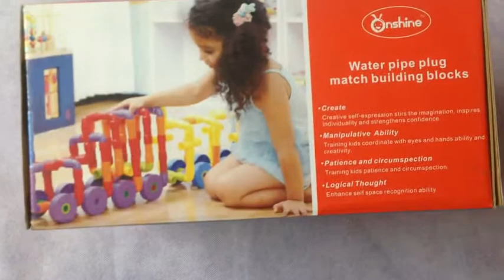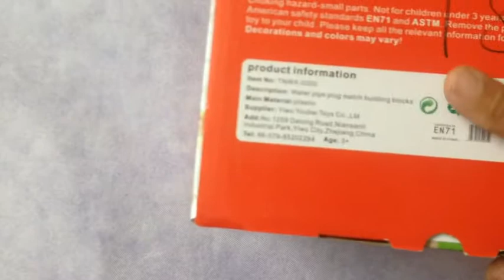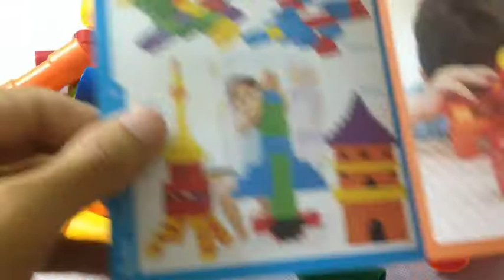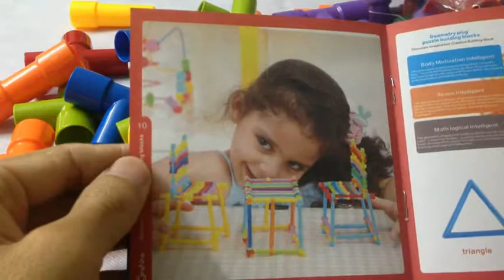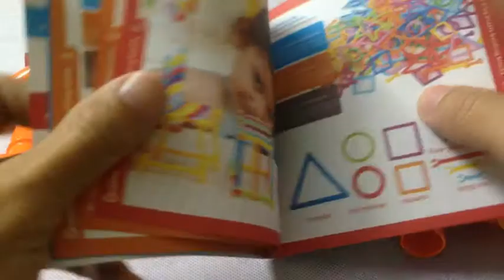Onshine Toy | Water Pipe Plug Match Building Blocks | World Toys #31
Onshine Toy, Water Pipe Plug Match Building Blocks